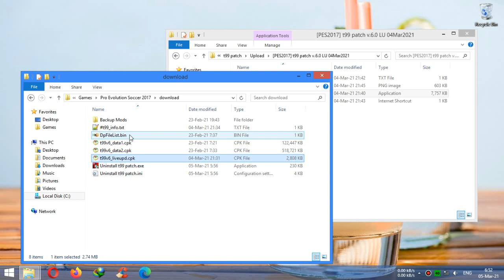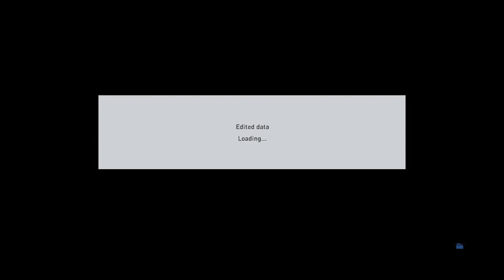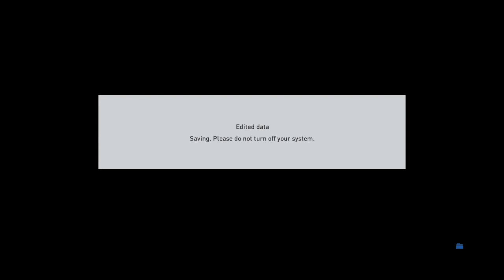Live Update t99 Patch v.6.0 PES 2017 (04 Maret 2021)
- Berdasarkan official live update PES 2021 (04 Maret 2021)
- Update game plan, taktik dan formasi
- Penambahan 329 pemain

Cara Install
- Sebelum menginstall hapus dahulu option file lama (EDIT000000)
- Pastikan t99 patch v.6.0 sudah terinstall
- Klik "t99v60_LU.exe" Run as administrator
- Masukkan passwordnya
- Pilih lokasi install Pes 2017 dengan benar
- Tunggu beberapa saat
- Selesai, Live update untuk t99 patch v.6.0 telah terinstall